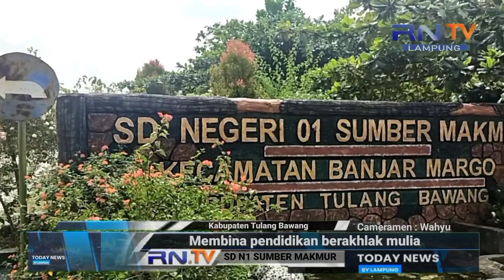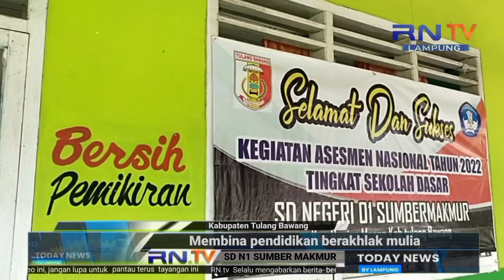SD NEGERI 1 SUMBER MAKMUR TULANG BAWANG,KEIKUTSERTAAN DALAM MEWUJUDKAN PENDIDIKAN YANG BERKUALITAS